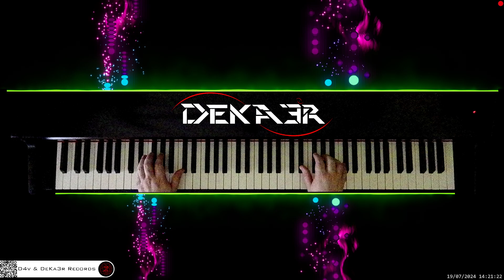🔴 irl 🎹 BALLAD OF LOVE • Piano Music